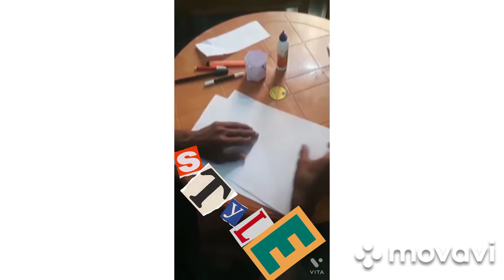cup origaming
video is for educational purpose only, copyright disclaimer under section 107 of the copyright ACT 1978 . allowance is made  for "fair use" for purposes such as criticism ,comment,news reporting,teaching,scholarship,and research   fair use is a use permitted by copyright statute that might otherwise be infiring. non-profit ,educational or personal use tips the balance in favor of fair use,